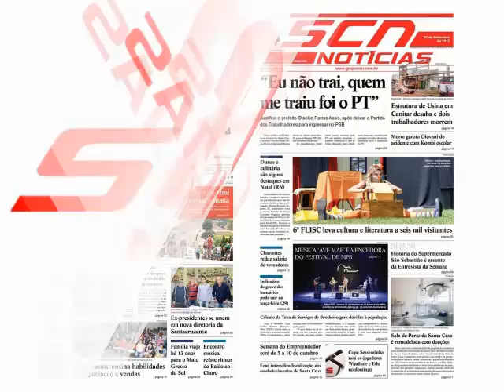ALEXANDRE HONÓRIO - GERENTE GRAAL PALOMA PARTE 1